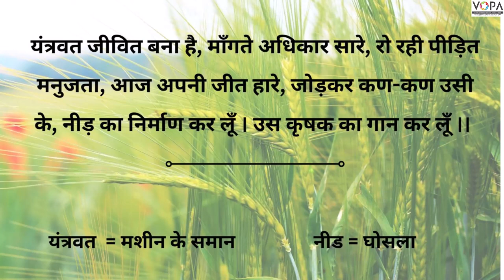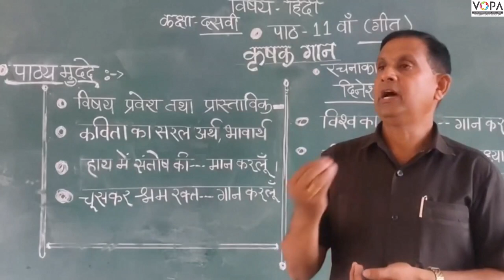10th | Hindi | Chap No. 11 | कृषक गान | V5 | VSchool